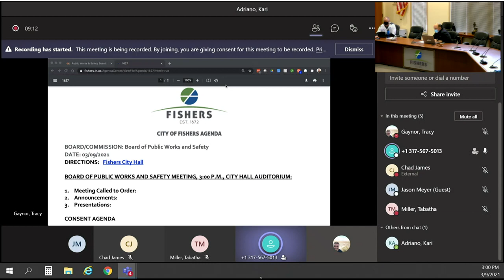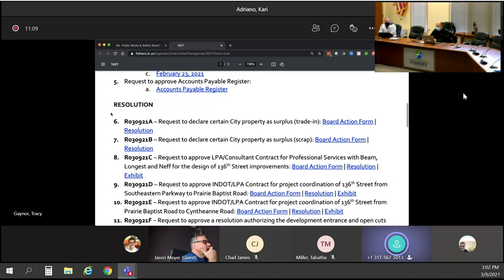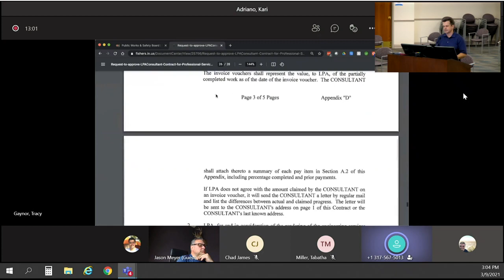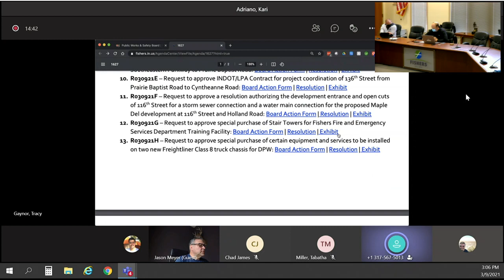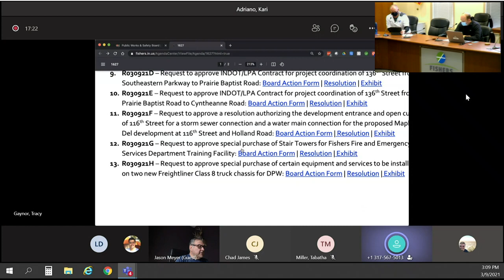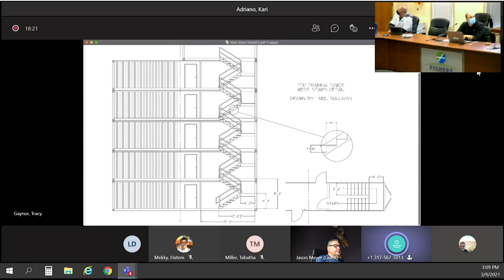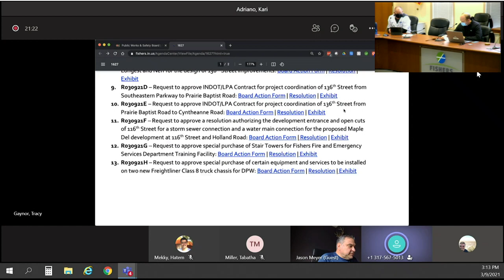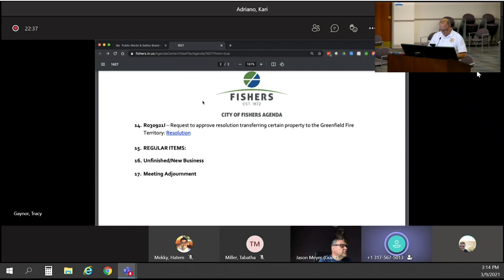Board of Public Works - 3/9/21